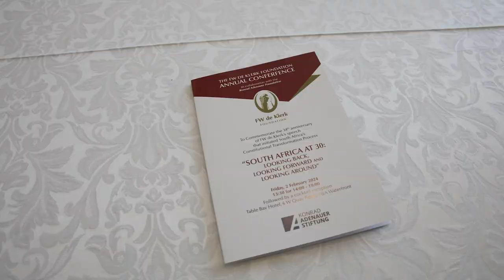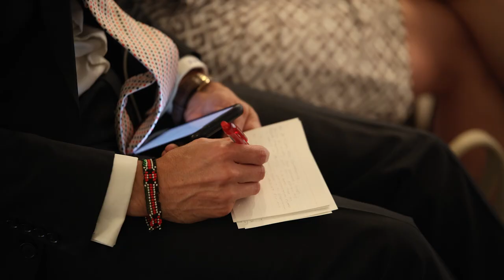FW de Klerk Foundation 2024 Annual Conference Highlight Video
The FW de Klerk Foundation’s Annual Conference, in collaboration with Konrad Adenauer Foundation, took place at the Table Bay Hotel in Cape Town on 2 February 2024.

Held in commemoration of the 34th anniversary of the speech by FW de Klerk that initiated South Africa’s constitutional transformation process, the theme of this year’s event was “South Africa at 30: Looking Back, Looking Around and Looking Forward”.